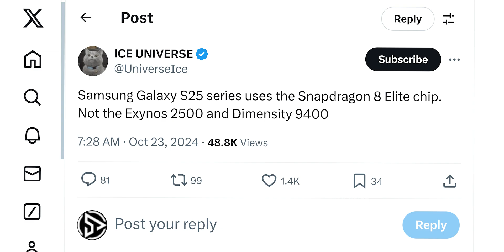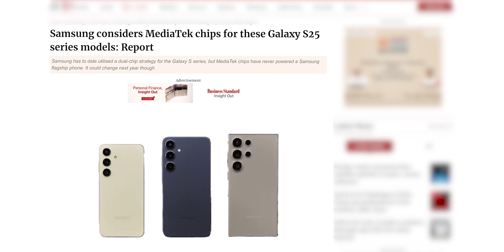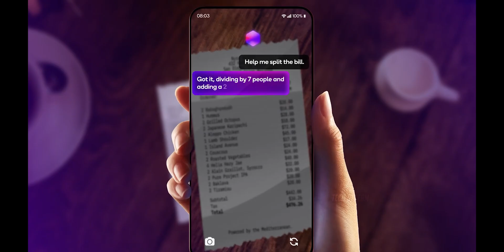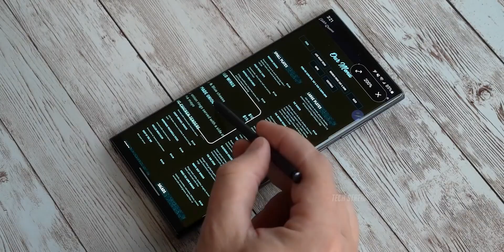Samsung Galaxy S25 Plus: Taking Apple's Crown 👑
Samsung Galaxy S25 Plus will come with Snapdragon 8 Elite, Galaxy S25 Plus 5G, Galaxy S25 Series confirms the Snapdragon 8 Elite, and Galaxy S25+ with 8 Elite. Samsung is teaming up with Qualcomm to bring the new Snapdragon 8 Elite chip to the upcoming Galaxy S25 phones. This chip is super powerful because it's made using a really small 3nm process by TSMC. It has a faster CPU, better graphics (GPU), and improved AI features thanks to its NPU. However, Samsung’s own Exynos 2500 chip likely won’t be used in the S25. As for the design, the Galaxy S25 series will look similar to the S24, but with more rounded corners.